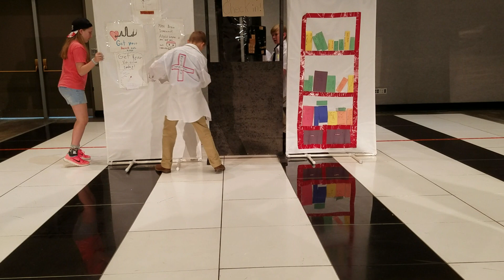Millersville Brainiacs at DI Globals 2019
Here is their Global Performance for Destination Imagination Globals 2019 in Kansas City.